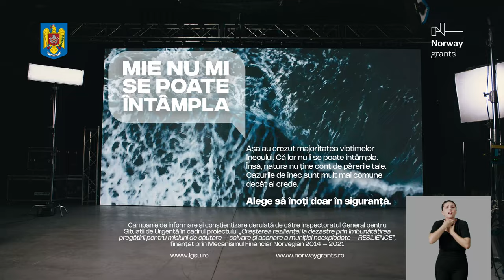Mie nu mi se poate intampla - Campanie IGSU